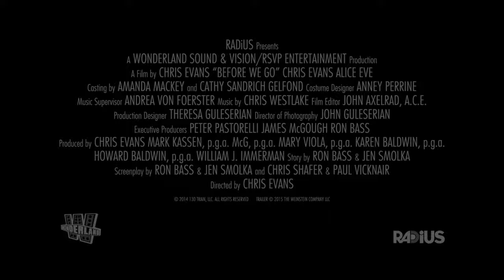Antes de que te vayas Trailer Castellano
SelectaVisión presenta Antes de que te vayas.

La película cuenta la historia de una mujer que pierde un tren: el que salía de Nueva York a la una y media de la madrugada y que tenía como destino Boston. La mujer tiene que llegar a su casa antes de que lo haga su marido o se verá metida en un gran problema, pero ha perdido el tren y no sabe qué hacer.

Sin embargo, va a contar con una ayuda que no se esperaba, la de un músico callejero que está dispuesto a echarle una mano. El hombre pasa con ella toda la noche, buscando una solución para el problema. Durante ese tiempo, entre ellos surge una gran conexión y acaban conociendo muchas cosas el uno del otro. Es más, para el final de la noche parece que surge entre ellos algo parecido a un romance.

Primera película dirigida por Chris Evans, conocido por su trabajo como actor en películas como Marvel Los vengadores (2012), Dime con cuántos (2011) o Capitán América: El primer vengador (2011). Evans aparte de dirigir, también actúa en el filme, donde comparte protagonismo con Alice Eve (Men in Black 3, Sexo en Nueva York 2).

Trailer Oficial